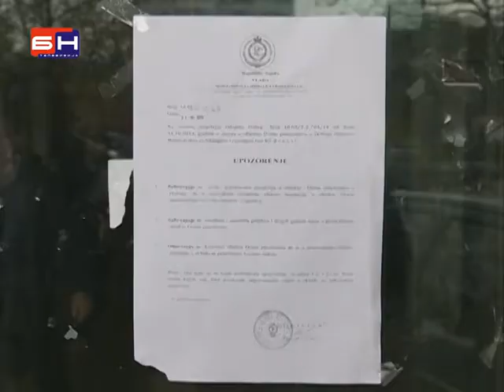Kolektivni centar ostao bez grijanja